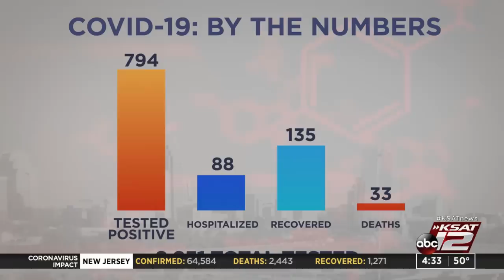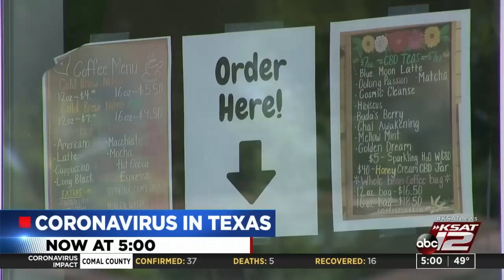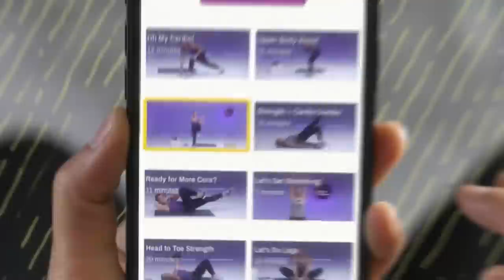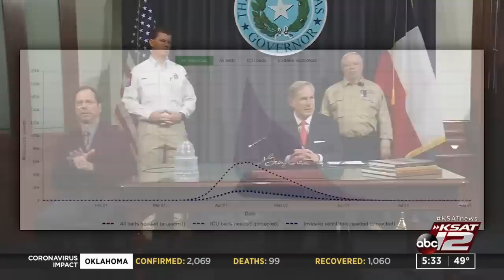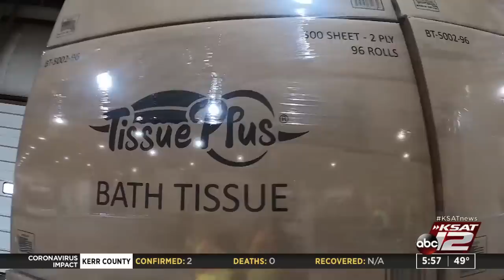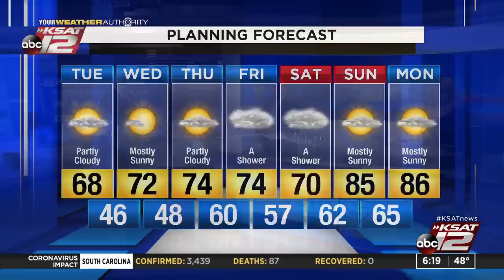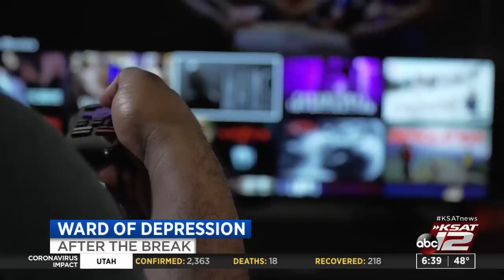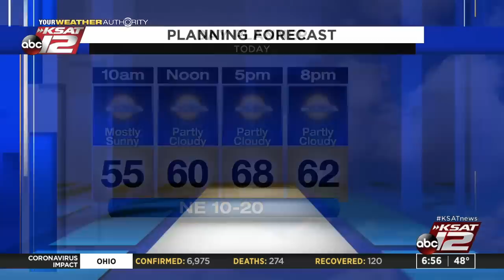Good Morning San Antonio : Apr 14, 2020